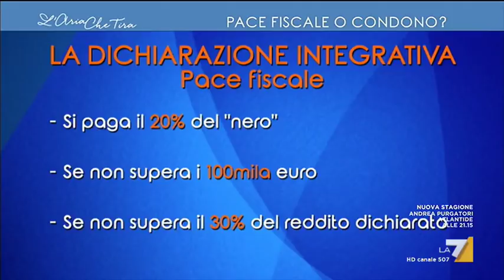Massimo Garavaglia (Lega), pace fiscale: 'Per gli evasori anche il carcere'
La pace fiscale prevista dalla manovra economica spiegata da Massimo Garavaglia, viceministro dell’Economia del governo Lega-M5s